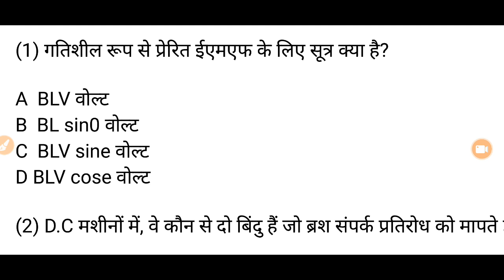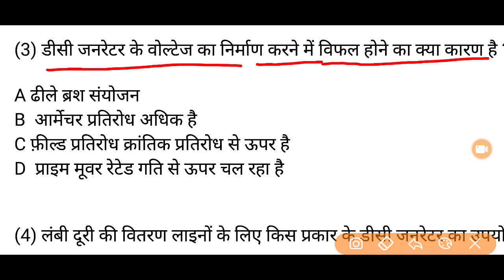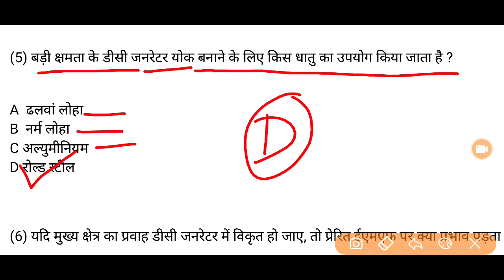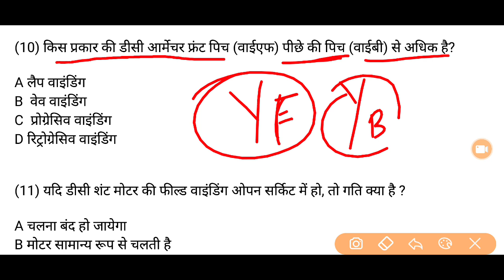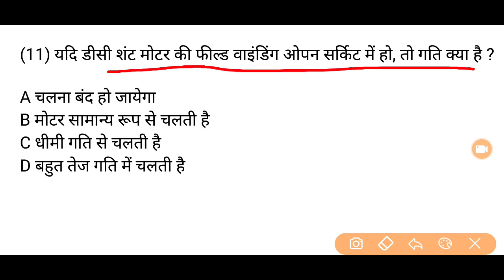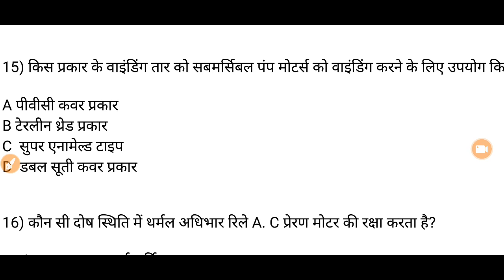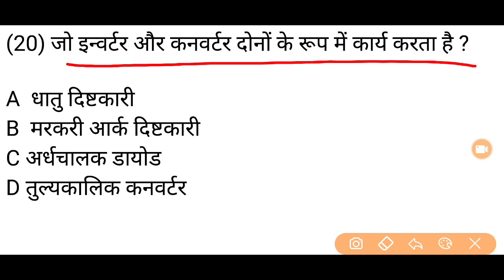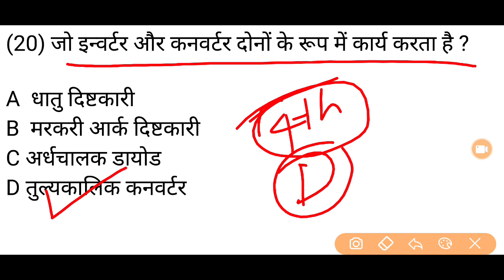इलेक्ट्रीशियन पेपर हल || ITI 2ND YEAR PAPER SOLVE || ITI QUESTION PAPER SOLVE